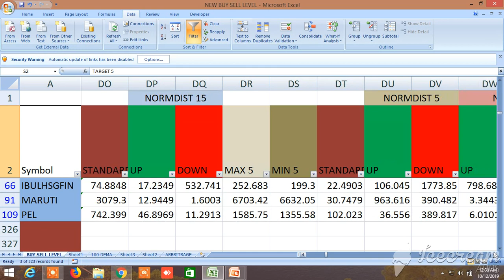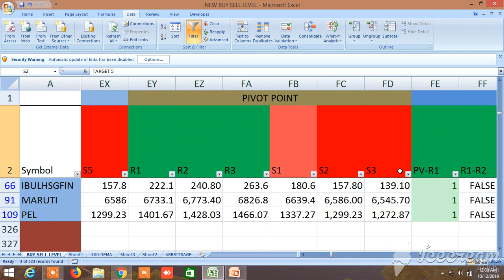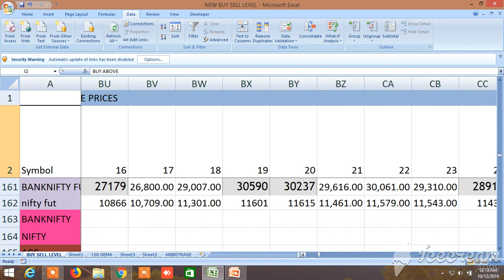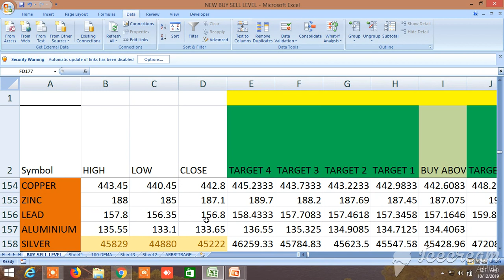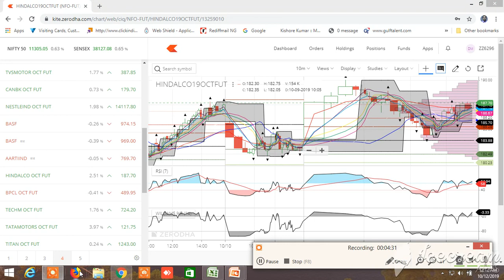NEW BUY SELL LEVELS ALL IN ONE EQUITY, FUTURES, COMMODITY, NIFTY, BANKNIFTY 14.10.2019